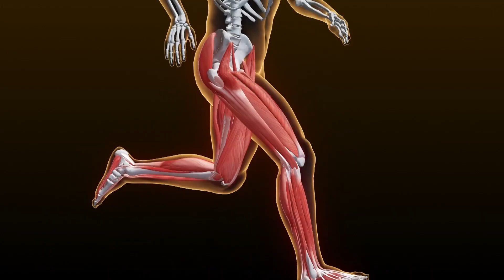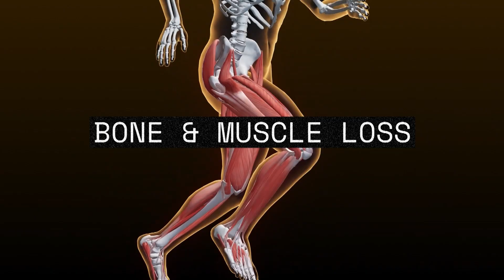Astronauts Suni and Butch Return To Earth - Behind the News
After what was meant to be eight days in space turned into nine months, astronauts Butch Wilmore and Suni Williams are finally back on Earth. We’ll take a look at their journey, how space affects the human body and how astronauts stay fit and healthy on the International Space Station.